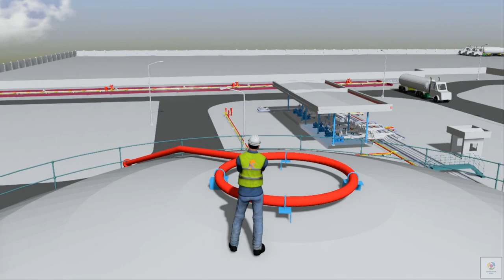PDMS + NAVISWORK + FUZOR - 3D MODEL WALK THROUGH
If you like our efforts & content